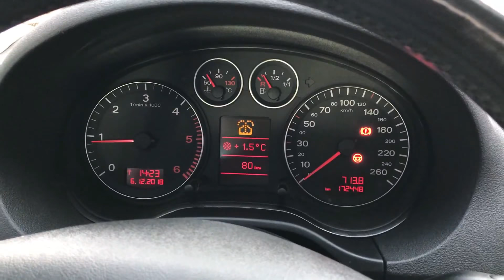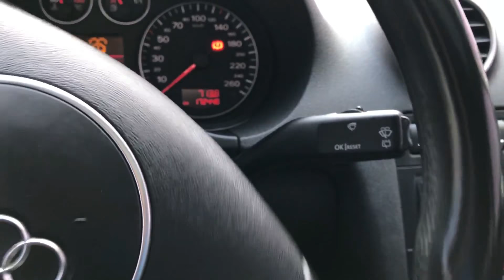Audi A3 8P 2.0TDI 140hp 2004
Ауди А3 2.0 Дизел 140кс 2004г.